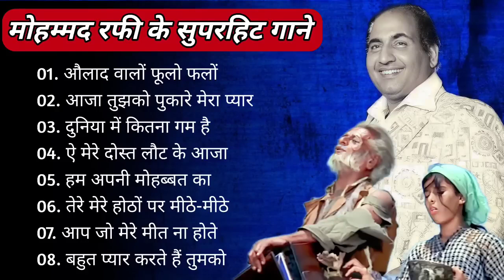मोहम्मद रफी के सुपर हिट गाने_Mohmmad Rafi ke Gaane_मोहम्मद रफी के सदाबहारयादगार पुराने गानेmohammad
जा गले, 80 का दशक गीत, रोमांटिक गीत, हिट गीत, पुराना गीत, यादें गीत, लता हिट, 70 का गाया, तेरे बिना ज़िंदगी से कोई, अजीब दास्तान हा मैं ये, तुझसे नराज नहीं जिंदगी, हमेशा के लिए गीत, हमेशा के लिए हिट, लता गाने, लता मंगेशकर के गाने, लता मंगेशकर द्वारा गाए गए गाने, फिल्मी गीत लता नॉन स्टॉप म्यूजिक,लता मंगेशकर गाने, टाटा मंगेश हिट, पुराने गाने, पुराने गाने, हिंदी पुराने गाने, अजिब दास्तान है ये पूरा गाना, लता मंगेशकर, लता मंगेशकर के बेहतरीन गाने, लता मंगेशकर के नए गाने, लता मंगेशकर के सभी गाने, लता मंगेशकर के नए गाने, लता मंगेशकर सभी समय हिट, किशोर कुमार, किशोर कुमार का सर्वश्रेष्ठ, किशोर कुमार गीत, किशोर कुमार सर्वश्रेष्ठ गीत, किशोर कुमार रोमांटिक गीत, किशोर कुमार गीत संग्रह 2022, सदाबहार हिंदी हिट, सदाबहार हिंदी गाने, बॉलीवुड रोमांटिक गाने, हिट हिंदी गाने पुराने हिंदी गाने, अच्छा तो हम चलते हैं, लता और किशोर गाने, पन्ना की तमन्ना हाल, लता और आशा गाने, करवाते बदलते रहे, एक प्यार का नगमा है, तुम आ गए हो, कांची रे कांची रे, भारतीय गाने , पुराने गाने , पुराने भारतीय गाने , लता मंगेश कर गीत, लता मंगेशकर, लता मंगेशकर हिट, लता मंगेशकर फिल्मी गीत, लता मंगेशकर सदाबहार गीत, लता मंगेशकर युगल गीत, लता मंगेशकर रोमांटिक गीत,